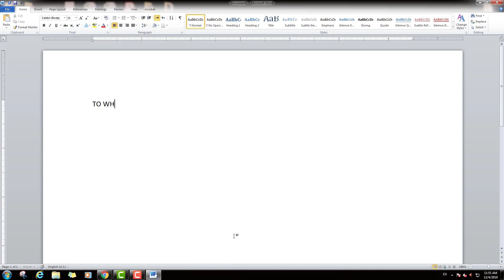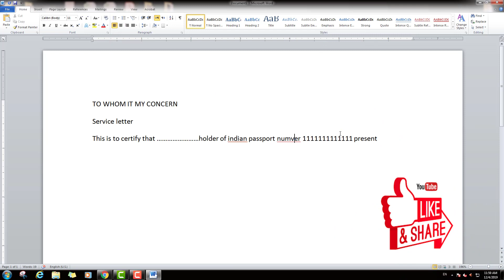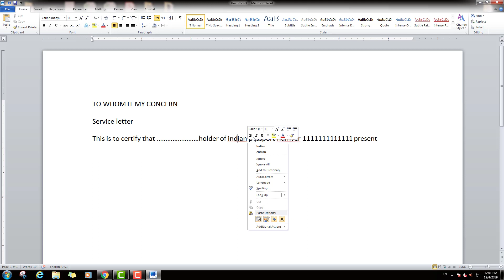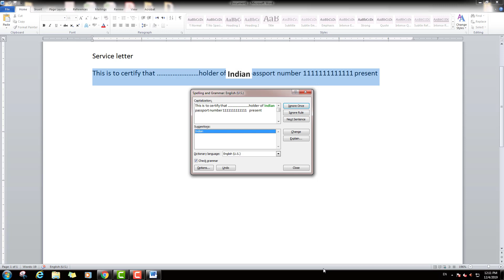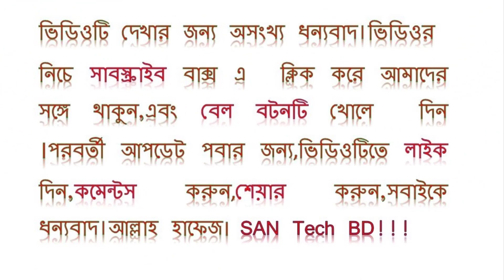How to Work Keyboard Functions Key F7 Bangla || Computer Tricks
Computer is a very important for Every official works,You can finish your all typing and documents saving works with in minutes. but for typing you need computer keyboard,without keyboard you cannot do any thing typing,in the keyboard there is F1 TO F12 have a some functions key.so friends now i will show how to work computer Keyboard Functions key F7 in Bangla Voice.

Producer: SAN Tech BD

Category: Education